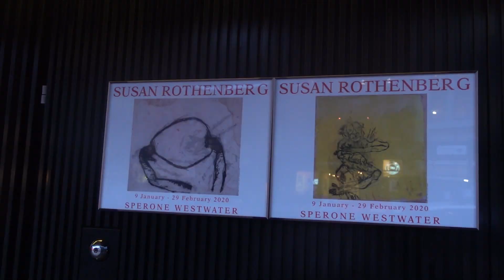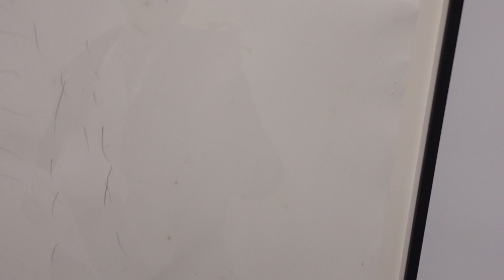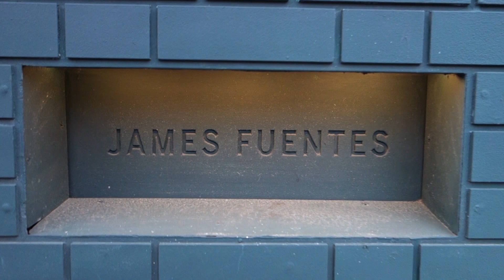Susan Rothenberg at SPERONE WESTWATER Juanita McNeely at JAMES FUENTES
James Kalm rolls onto the Bowery and brings viewers along for a couple of walking tours of painting exhibitions (so what else is new?).
Kalm begins with a look at Susan Rothenberg’s new paintings and works on paper.  Rothenberg achieved rapid critical recognition after a seminal show at the alternative space 112 Greene Street in 1975.  Debuting her signature subject of horses on monochrome fields, the artist was tagged as a precursor of the “New Image” painters.  Within a few short years a “return to painting” was receiving considerable institutional support.  Now forty years on, Rothenberg is still working and developing her unique vision of figuration and it’s relevance to her environment in New Mexico.

Drifting further east, we stroll through two installation works by Feminist pioneer Juanita McNeely.  These huge multi panel pieces display a withering anxious approach to political and gender based subjects, accomplished with rich paint handling and a vibrant pallet.  “Triskaidekaptych” is a wall wrapping mural that was finished in 1986.  “Is It Real? Yes, It Is!” also a multi-panel work delves into the issue of abortion, which was still illegal when it was completed in 1969.  A musical introduction is provided by James Smith.  This program was recorded January 26, and February 6, 2020.